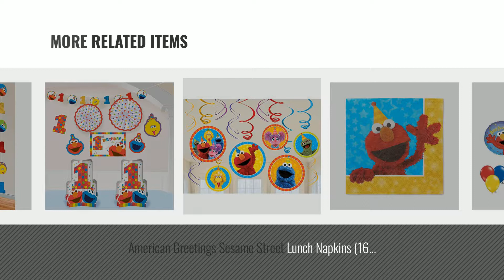Top 10 Elmo Party Supplies [2018]: Elmo Sesame Street #2 2nd Second Birthday Party Supply Balloon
- New! 2019 Black Friday / Cyber Monday Balloons Deals and Updates.

Black Friday / Cyber Monday Elmo Sesame Street #2 2nd Second Birthday Party Supply Balloon Mylar Latex Set by Anagram by Anagram

Black Friday / Cyber Monday Sesame Street Elmo Scene Setters Wall Banner Decorating Kit Birthday Party Supplies by Amscan

Black Friday / Cyber Monday Anagram International Elmo Air Walker, Multi-Color by Anagram International

Black Friday / Cyber Monday Sesame Street Elmo Party Favor Set - 6 Packs (42 Pcs) by GoodyPlus by GoodyPlus

Black Friday / Cyber Monday 1st Birthday Elmo Banner Supplies Elmo Sesame Street Fun to be One! by Amscan

Black Friday / Cyber Monday American Greetings Sesame Street Lunch Napkins (16 Count) by American Greetings

Black Friday / Cyber Monday Sesame Street Elmo Dangling Swirl Decorations Birthday Party Supplies Favor Pack by Disney by